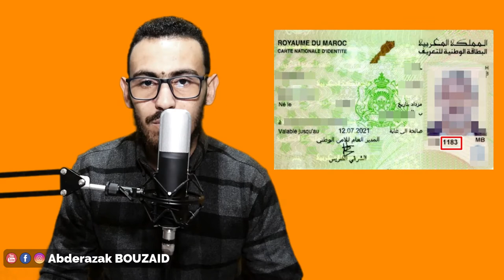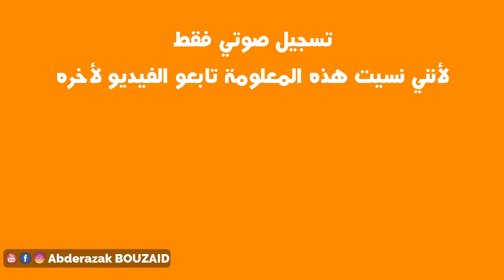كيفية سحب مبلغ دعم الدولة لناس ديال الراميد بالتفاصيل